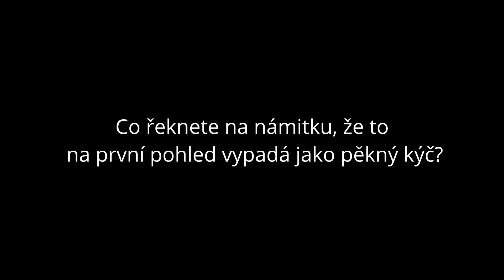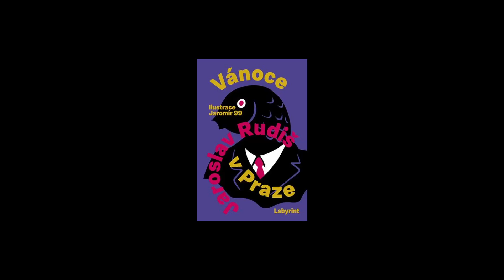25. Velký knižní čtvrtek - podzim 2024...Jaroslav Rudiš, Jaromír 99: Vánoce v Praze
Knihy z výběru 25. Velkého knižního čtvrtka
Vánoce v Praze
Jaroslav Rudiš a Jaromír 99

Je Štědrý večer a na pražské hlavní nádraží přijíždí vlakem z Berlína autor této knihy. Kamarádům, se kterými se měl potkat, se nemůže dovolat, a tak se vydá do města sám. Padá sníh, ulice jsou prázdné, zdánlivě nejklidnější den v roce. Vzpomene si, jak se tu jako malý chlapec ztratil. První pivo si dá v hospodě U Černého vola a postupně potká další samotáře — muže, který si říká Kavka a jehož hlava svítí jako stará plynová lucerna, Krále Prahy, který má klíče od celého města, a nakonec půvabnou Italku, vdovu z Milána, jejíž manžel si celý život přál řídit tramvaj podél Vltavy… Čtyři náhodní přátelé putují nočním městem a čekají na zázrak. Daleko od přeplněných vánočních trhů a konzumního šílenství se odehrává kontemplativní příběh, kde melancholické okamžiky střídají vtipné dialogy a mluví se nejen o lásce, literatuře a pivu, ale i o kaprech, kterým z očí koukají zemřelí obyvatelé města. Vánoce v Praze jsou poctou nejen české metropoli a její historii, ale zejména lidem, kteří se někdy v životě cítí úplně sami.
Z německého vydání Weihnachten in Prag se stal besteller, kniha vyšla v mnoha vydáních a práva byla prodána do dalších zemí včetně Polska, Itálie, Velké Británie a USA. Barevné ilustrace vytvořil Jaromír 99. Oba přátelé a spoluhráči ze skupiny Kafka Band se po dvaceti letech od vydání Aloise Nebela setkali zase v jedné knize.